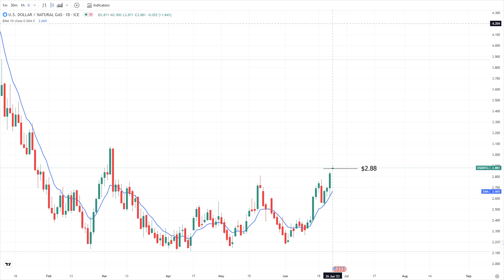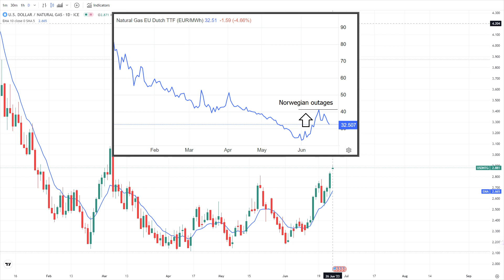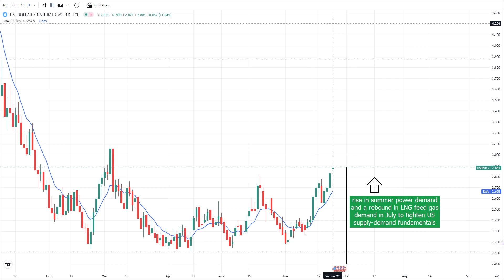Weekly Natural Gas Analysis and Forecast